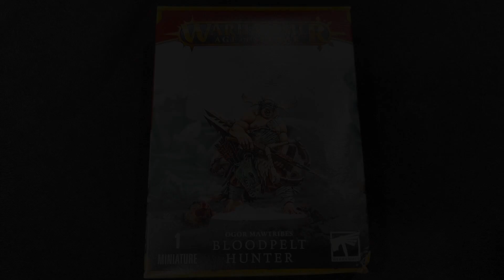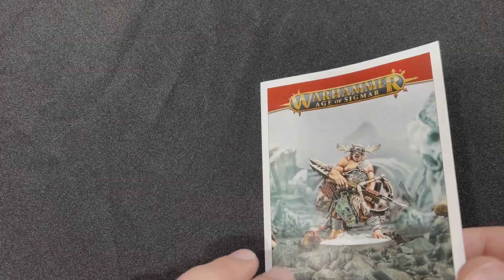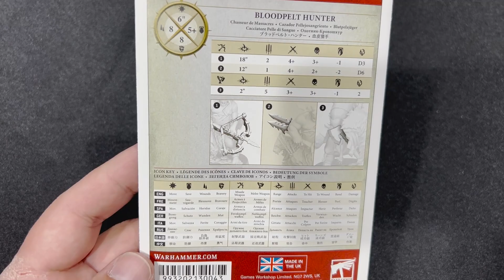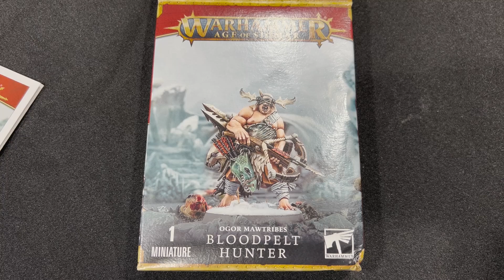Bloodpelt Hunter Unboxing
Join Cursed Lord Todd as he unboxes the new Bloodpelt Hunter from the Ogor Mawtribes for Age of Sigmar by Games Workshop.